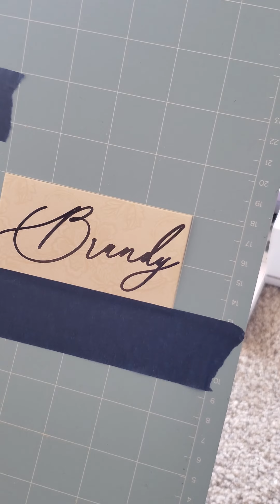weddingcreationswithcricut kolamariexcreations cricut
place cards
project for an upcoming wedding.